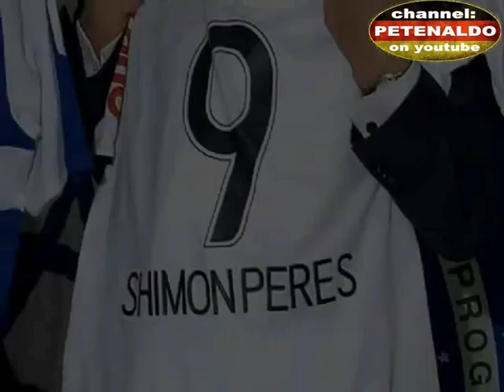Ronaldo ► The CHOSEN ONE ◄ ! ! ! [HD]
THE MAGIC NUMBER NINE - THE LAST OF HIS KIND OF A ONCE POWERFUL NATION...: Comeback 2009 at Corinthians (Social Ramos, Sao Cristovao, Cruzeiro, PSV Eindhoven, Barcelona, Inter, Real Madrid, Milan, Corinthians, Brazil...)